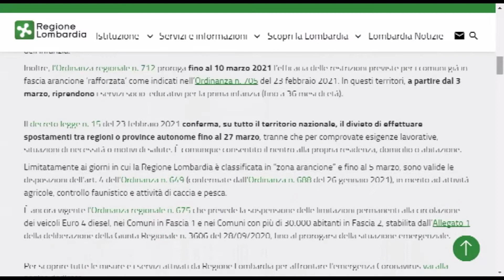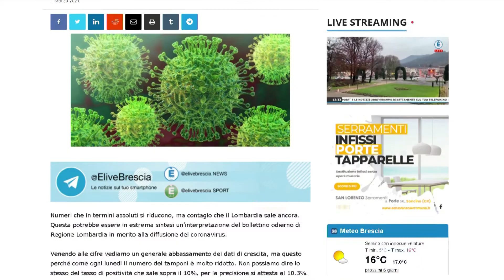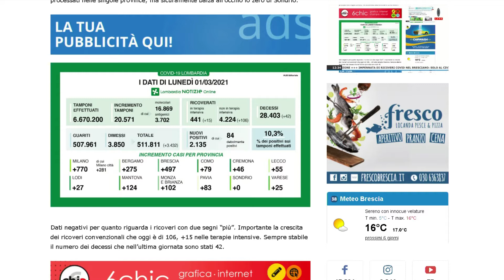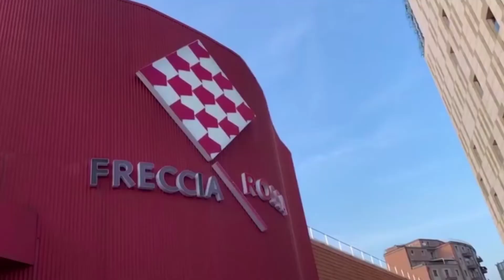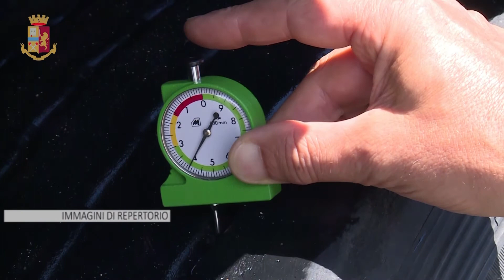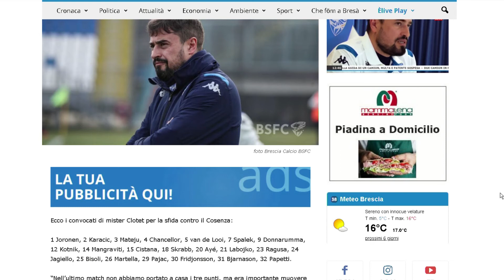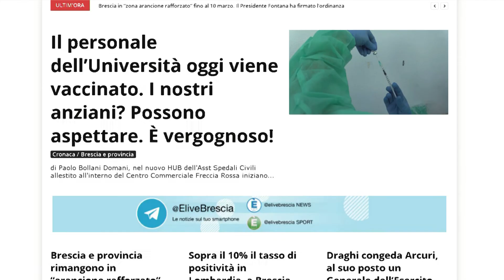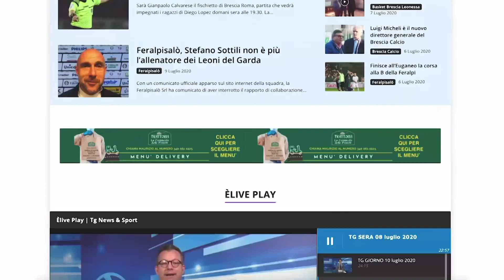TG GIORNO 02 marzo 2021